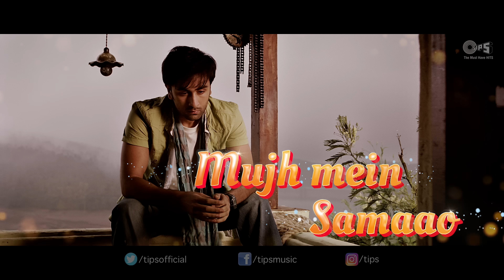Aa Jao Meri Tamanna Lyrical - Ajab Prem Ki Ghazab Kahani | Ranbir, Katrina |Javed Ali, Jojo | Pritam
Sing along with the on screen superhit couple Ranbir Kapoor and Katrina Kaif in the song 'Aa Jao Meri Tamanna' from the movie  'Ajab Prem Ki Ghazab Kahani' sung by Javed Ali and Jojo

Set 'Aa Jao Meri Tamannah' song as your Mobile Callertune (India Only)

Singer(s): Javed Ali, Jojo
Music Director: Pritam
Lyricist: Irshad Kamil

Movie Cast & Crew:
Producer: Ramesh S. Taurani
Director: Rajkumar Santoshi
Cast: Ranbir Kapoor, Katrina Kaif & Upen Patel

Song Lyrics:

Thoda Thehar
Thoda Thehar
Sun Le Zara
Sun Le Zara
Dil Kehe Raha
Dil Kehe Raha
De Na Saza
Yun Bewaja
Rooth Kar Mujhse Na Ja Abhi
Bhool Kar Shikwa Gila Sabhi Pyaar Ka
Aa Jao Meri Tamanna
Baahon Mein Aao
Ke Ho Na Paaye Judaa Hum
Aise Mujh Mein Samaao
Hoo…
Har Ghadi Lag Rahi Teri Kami
Le Chali Kis Gali Yeh Zindagi
Hai Pata Lapata Hoon Pyaar Mein
Ankahi Ansuni Chhahat Jagi
Jo Hua Phele Hua Nahi
Aaj Tum Kar Lo Zara Yakeen Pyaar Ka
Baahon Mein Aao
Hoo…
Rutt Jawaan Dil Jawaan
Hasrat Jawaan
Tu Hai Toh Yeh Bhi Hai Saare Jawaan
Woh Nagar Woh Dagar Hogi Haseen
Tu Mile Pyaar Se Mujhko Jahan
Pana Hai Tujhko Yeh Dil Kahe
Har Ghadi Ab Toh Nasha Rahe Pyaar Ka